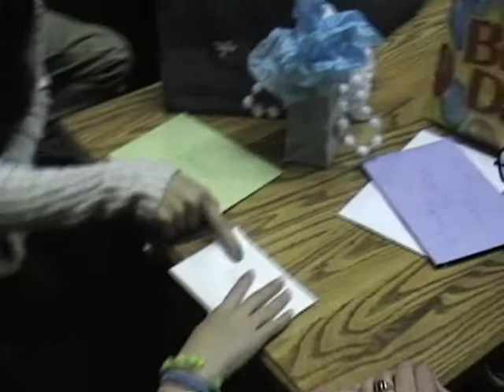V's 15th b day pt 1